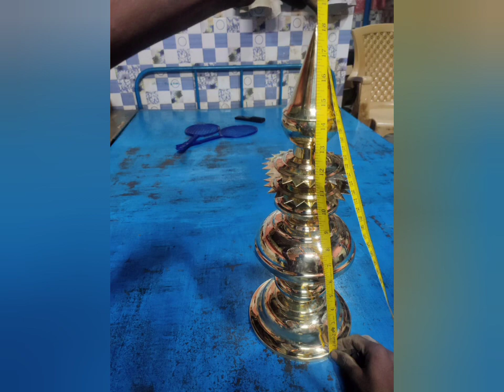Kalasam கலசம் brass and copper